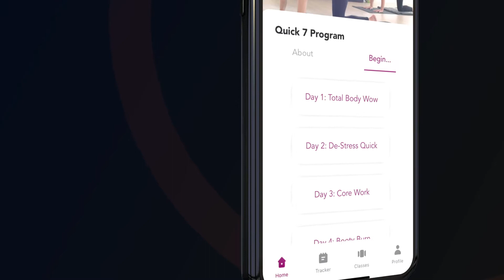MerryBody Online Studio | Unlimited On-Demand Yoga, Pilates and Meditation Classes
Welcome to MerryBody Online Studio.

Through the empowering combination of Yoga, Pilates and Meditation, MerryBody will totally change the way you workout – AND how you feel about yourself.

100% online, on-demand, it puts you in complete control, letting you pursue your own personal idea of what it means to feel good, respect and care for yourself.

And the real magic...? It’s movement driven by self-acceptance, self-respect and joy.